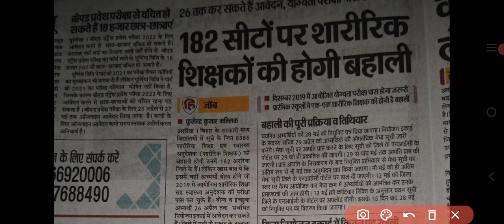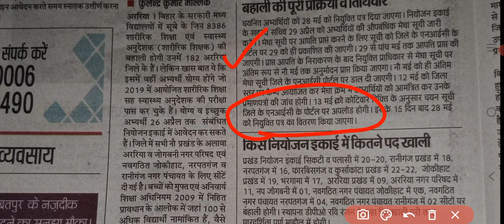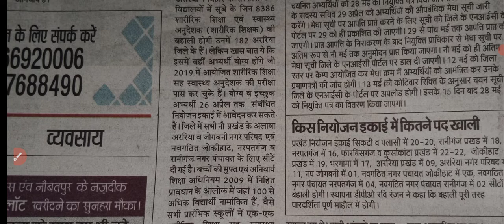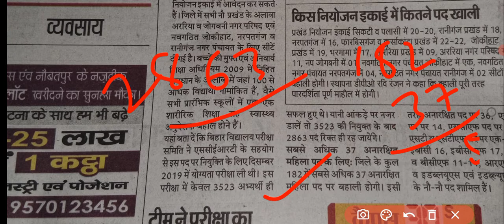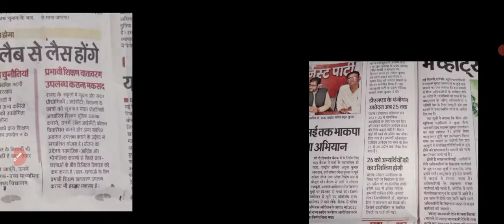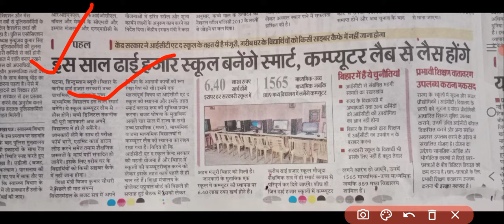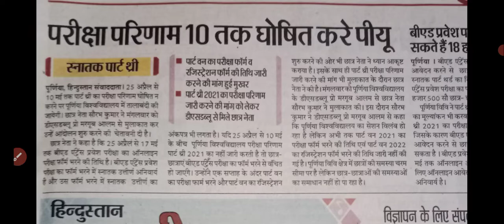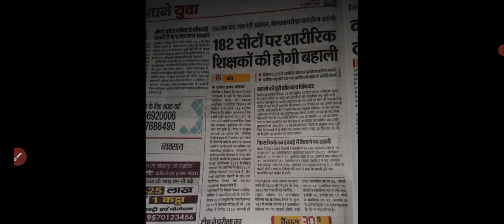जल्द करें आवेदन शारीरिक शिक्षक बहाली 28 मई तक नियुक्ति पत्र/ stet case news/ B.ed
जल्द करें आवेदन शारीरिक शिक्षक बहाली 28 मई तक नियुक्ति पत्र/ stet case news/ B.ed stet @Thik Hai About channel :- Hello friends, the purpose of our channel is to make educational videos as well as all the information related to the world of education, vacancy or teacher recruitment, CTET, Tet, UPTET and information related to all government vacancies.